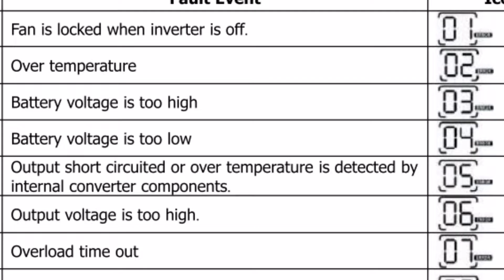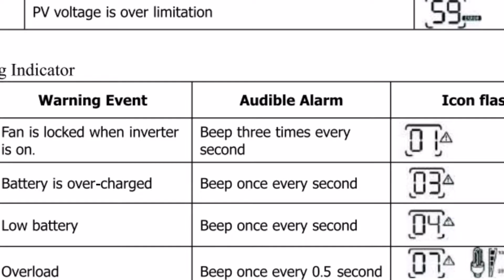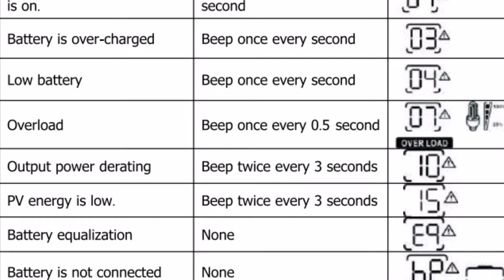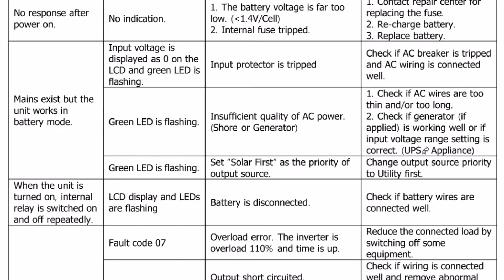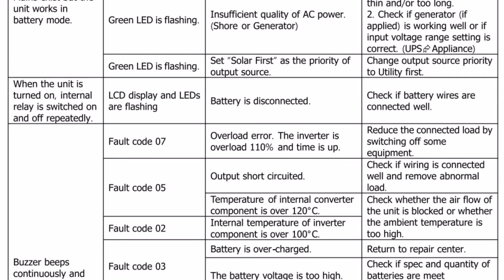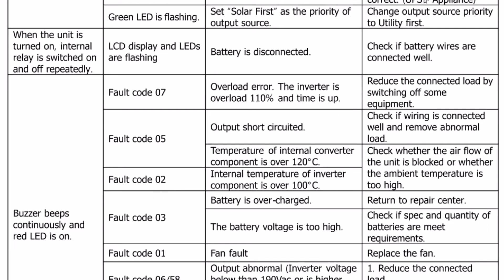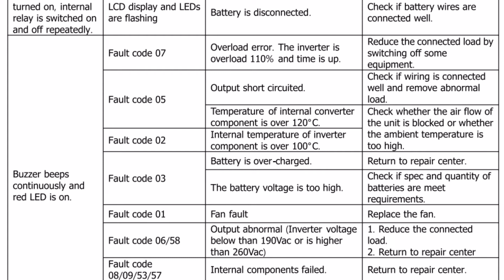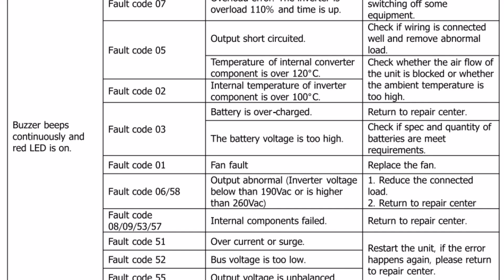Solar Inverter Errors or Faults Reference Codes and Trouble Shooting